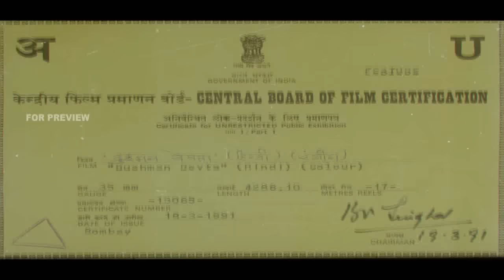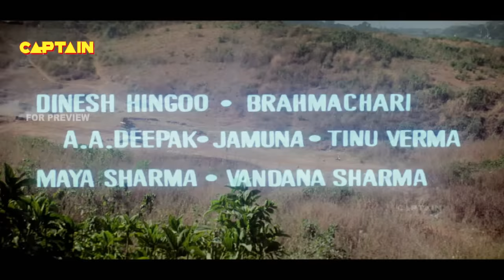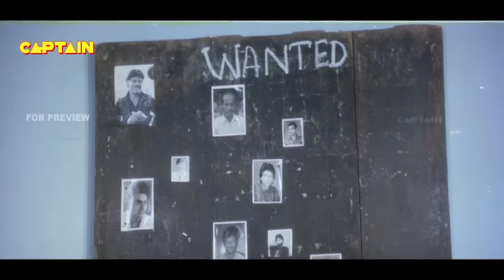दुश्मन देवता - HD बॉलीवुड हिंदी एक्शन फिल्म || धर्मेंद्र, डिंपल कपाड़िया, सोनम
ग्रामीण भारत के एक छोटे से शहर में जंगली जानवरों और डाकुओं का आतंक है। निवासियों को मारने और लूटने से कोई भी उन्हें रोकने में सक्षम नहीं है। केवल वही जो दस्युओं के खिलाफ खड़ा होने में सक्षम था, वह मास्टर दीना नाथ था, लेकिन उसे गिरफ्तार कर लिया गया और उसे कैद कर लिया गया। जब दीना नाथ घर लौटता है, तो वह शिव के नाम से एक युवक से दोस्ती करता है और उसे इस शहर की रक्षा करने के लिए कहता है। इसके बाद दीना नाथ को मार दिया जाता है। शहरवासियों द्वारा दीना नाथ की मृत्यु के लिए शिव को दोषी ठहराया गया, गंभीर रूप से पीटा गया, और मृतकों के लिए छोड़ दिया गया। लेकिन कुछ दयालु नगरवासी उसे बचा लेते हैं क्योंकि उन्हें लगता है कि वह भगवान शिव को अपने शहर को बचाने के लिए पुनर्जन्म ले रहा है। वे नहीं जानते कि शिव एक बच गए अपराधी हैं, और साधारण दिमाग वाले शहरवासियों को भगवान का किरदार निभाते हुए, वह केवल समय के लिए फुसफुसाते हैं, ताकि वह अपना बहुत ही गुप्त एजेंडा चला सकें।

Directed by Anil Ganguly
Produced by Anil Ganguly
Written by Anwar Khan
Starring Dharmendra
Dimple Kapadia
Sonam
Indeevar (lyrics)
Anjaan (lyrics)
Cinematography Pratap Singh